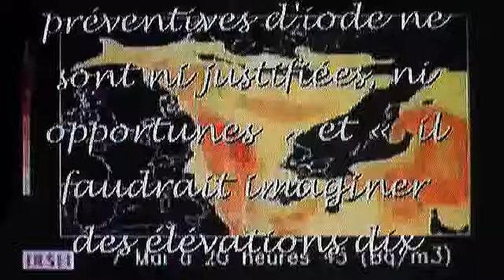Tchernobyl Le Test qui Tue. le Clip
September 7, 2011 PARIS (AP) - Twenty-five years after the Chernobyl nuclear disaster, the French justice system has put an end to the investigation into the possible health consequences of flying over France by the radioactive cloud with no case decided Wednesday by the Court of appeal of Paris. "Ten years of litigation have failed to link the passage of the radioactive cloud and conditions suffered by plaintiffs," she said. For justice, the passage of the Chernobyl cloud is foreign to the increase in diseases, such as thyroid cancer, which could be found after the accident
Nouveau ! Cliquez sur les termes ci-dessus pour voir d'autres traductions. Ignorer